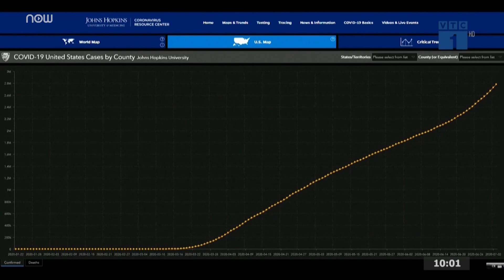Tin thế giới nổi bật 6/7: Số ca mắc Covid-19 tăng vọt ở Mỹ | VTC1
VTC1 | Tin thế giới nổi bật mới nhất ngày 6/7/2020 có những nội dung sau:
 - Số ca mắc Covid-19 gia tăng nhanh chóng tại 39 bang của Mỹ
 - Sử dụng máy bay không người lái vận chuyển thiết bị y tế
 - Nga: Triển lãm xe hơi kỷ niệm 75 năm chiến thắng phát xít